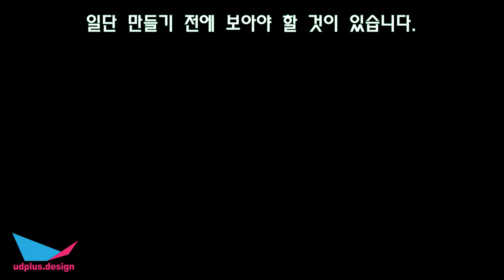종이접기 공룡 데이노니쿠스(기본형 편) Dinosaur Deinonychus Origami (Base Part)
이번에 소개할 종이접기는 공룡, 데이노니쿠스 입니다.

데이노니쿠스는 발빠른 육식 공룡 중 하나로
발에 커다한 왕발톱을 달고있는 것이 특징입니다.

본 영상에서는 데이노니쿠스를 만드는데에 필요한 기본형을 만드는 방법을 담았으며 공룡이기에 난이도를 많이 올려서 만들어보았으며 제작시간이 길어 2편으로 나누어 업로드 합니다.

창작 - 이원배(Lee Won-Bae)